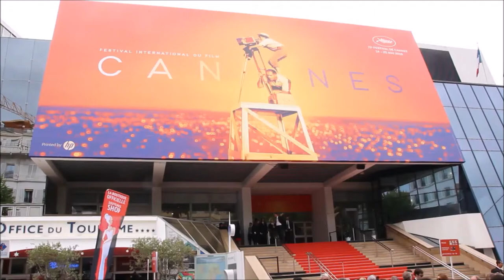LA INDUSTRIA AUDIOVISUAL TRAS LA PANDEMIA en HABLAMOS SOBRE COMUNICACIÓN CINEMATOGRÁFICA, de PIC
La asociación Periodistas Iberoamericanos de Cine (PIC) organiza las charlas en línea HABLAMOS SOBRE COMUNICACIÓN CINEMATOGRÁFICA, que en su tercera edición (2-I-2021) está dedicada a debatir sobre LA INDUSTRIA AUDIOVISUAL TRAS LA PANDEMIA. Participan JUAN CARLOS LOSSADA, productor, consultor y expresidente del CNAC (Venezuela); la especialista en Marketing Audiovisual GISELLE TRAINOR (EEUU/México) y JON APAOLAZA, presidente de Periodistas Iberoamericanos de Cine (PIC) y editor de Noticine.com.